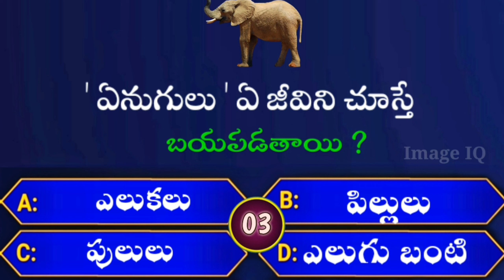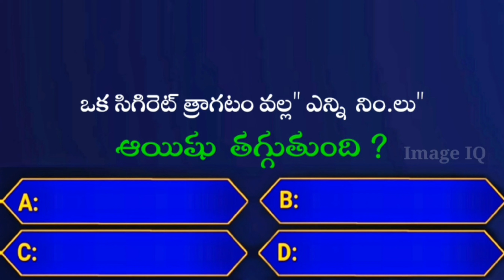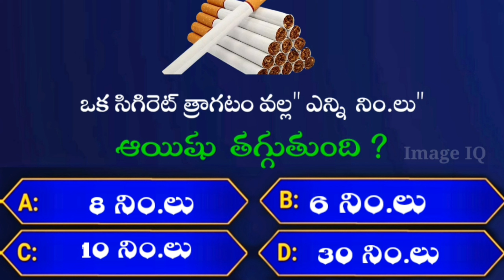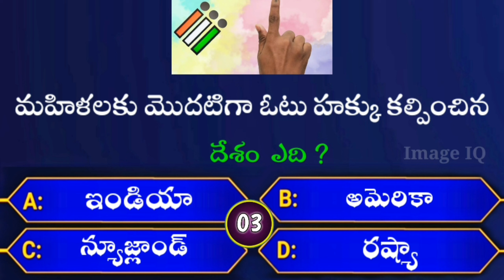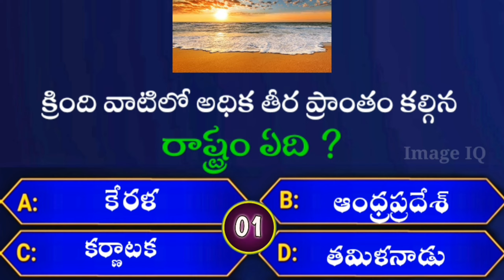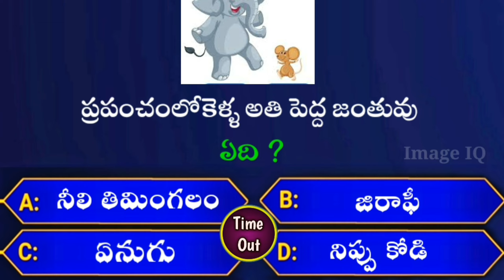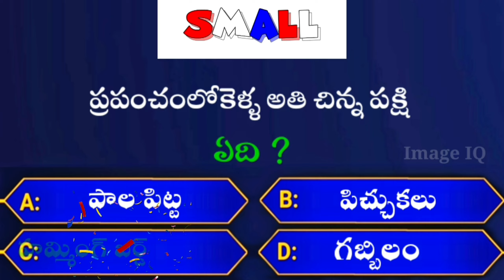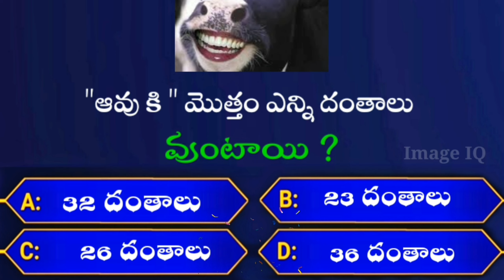Ultimate Quiz Questions In Telugu | Episode-39 | by Image IQ | Gk | Unknown Facts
Interesting Questions In Telugu | Episode-39 | by Image IQ | Gk | Unknown Facts | Telugu Quiz

"🧠 Engage Your Mind with Challenging Quiz Questions! 🤔 Test Your Knowledge and Have Fun with our Exciting Quiz Questions Video! 🎯 Put Your Brain to the Test and Learn Fascinating Facts Along the Way! 📚 Join us for a Brain-Teasing Adventure – Don't Miss Out!